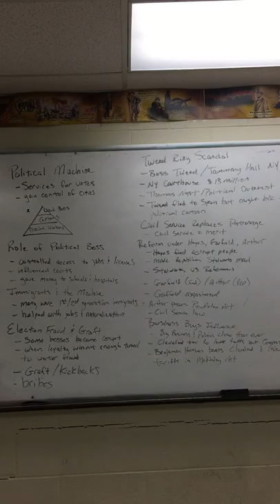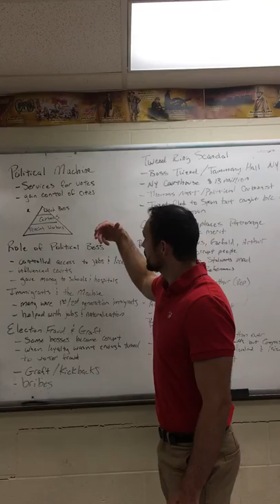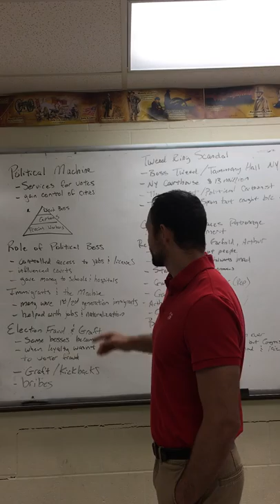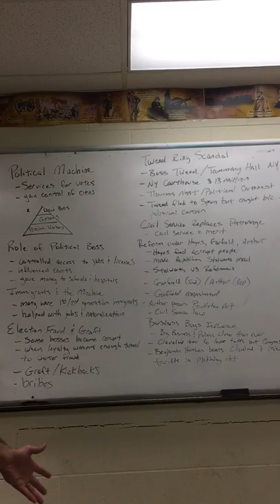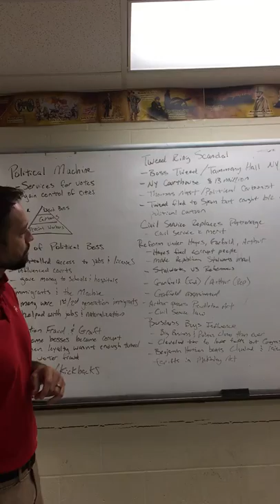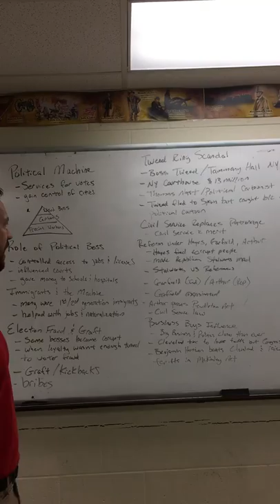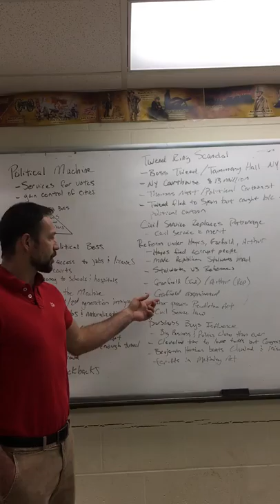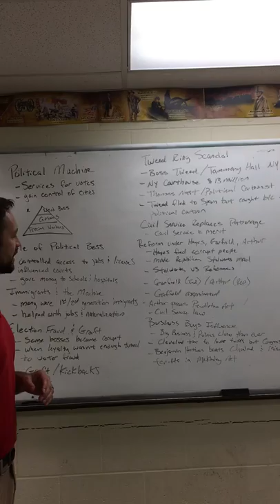American History Ch. 15.3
Political Machines